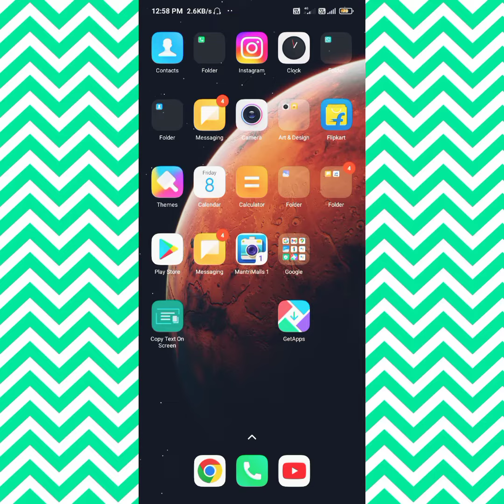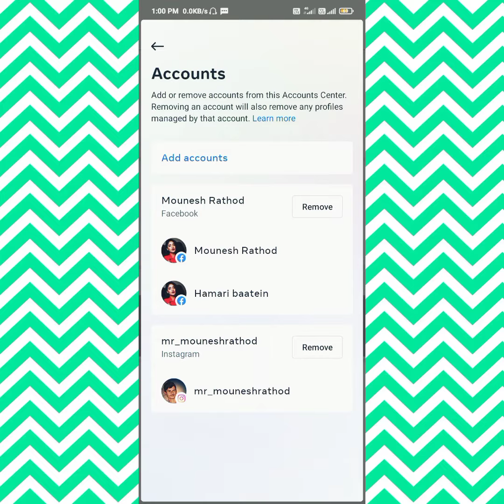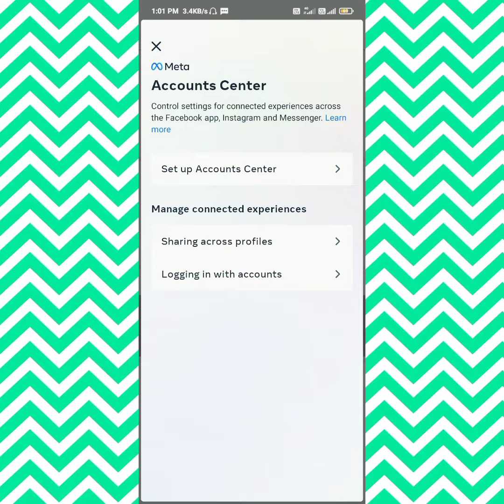How to unlink instagram from facebook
head band microphone
Chapters
0:00 Introduction
0:21 open Facebook
0:26 tap on three dots
0:33 select settings
0:39 select account centre
0:58 select account's
1:07 select which account wants to remove
1:13 procedure
2:07 successfully removed
About video
disconnect facebook from instagram
how to unlink instagram accounts
how to unlink instagram from
how to unlink instagram account
from facebook
how to unlink instagram from gmail
2022
how to unlink instagram and fb
how to unlink instagram name fromK
from fb

From - Raichur